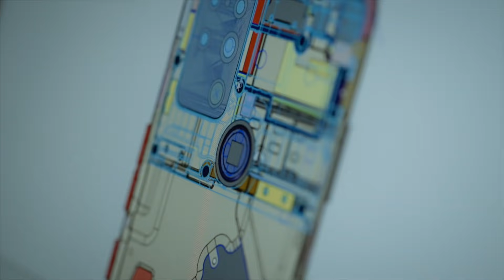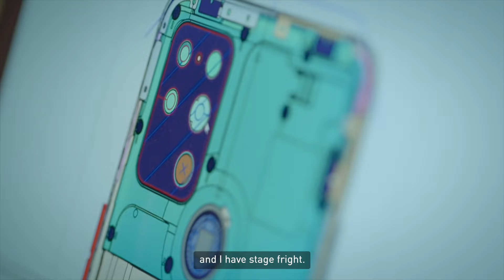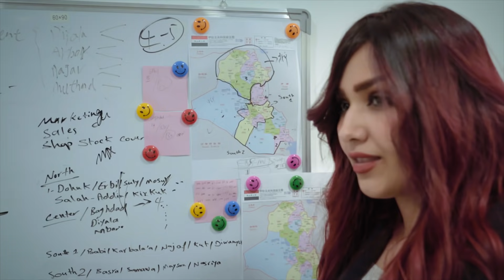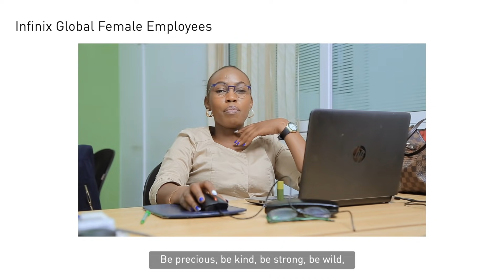Infinix Presents: The stories of SHEPOWER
Today, there is greater acceptance for women in the workforce globally. Infinix has never stopped taking challenges on, with a workforce of 42% women, it will continue to drive gender equality and diversity. It is not the ratio that counts but the culture of fostering diversity.